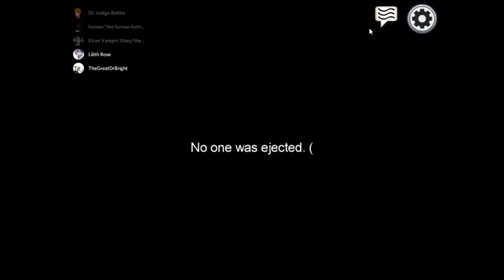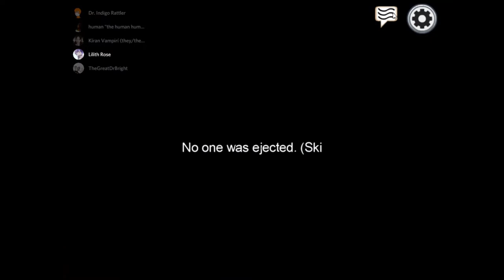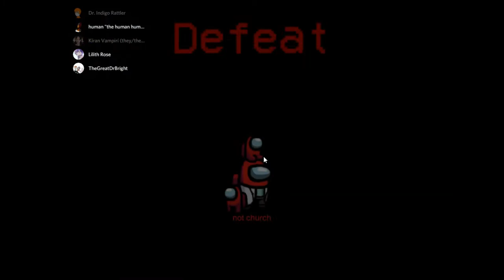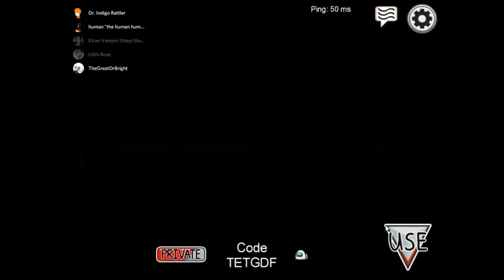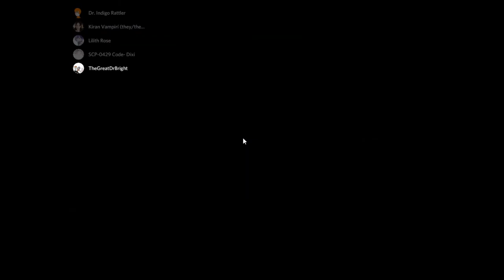SCP 106 Among Us Gamemode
Lilith Finally got imposter in my videos! :)